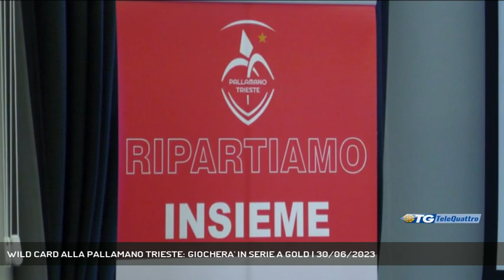WILD CARD ALLA PALLAMANO TRIESTE: GIOCHERA' IN SERIE A GOLD | 30/06/2023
TG sera 30/06/2023 - TRIESTE - Il Consiglio Federale della FIGH (Federazione Italiana Gioco Handball) ha concesso una wild card alla Pallamano Trieste per partecipare alla prossima Serie A Gold. La notizia, nell'aria da giorni, è stata confermata nel primo pomeriggio per la soddisfazione di società e tifosi.  - Intervistati MICHELE SEMACCHI (PRESIDENTE PALLAMANO TRIESTE) (Servizio di Marco Stabile) - Segui Telequattro anche sul digitale terrestre! Visita il sito